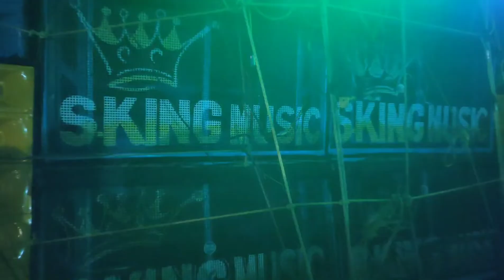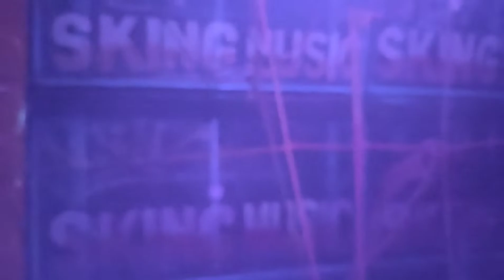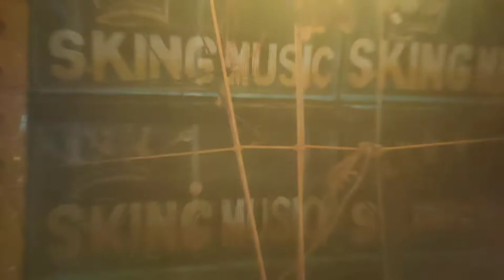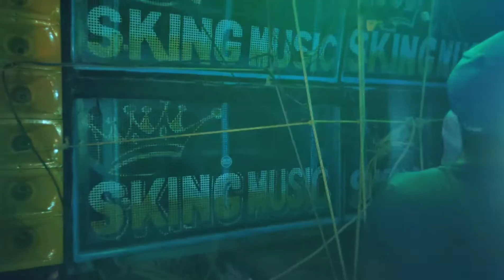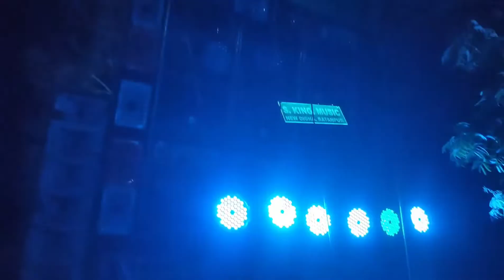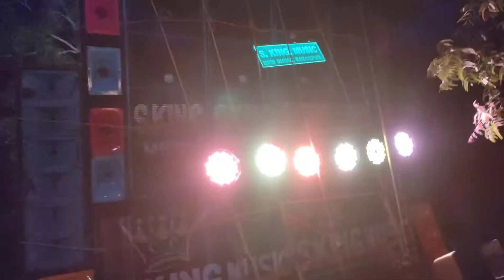😱🤯এস্ কিং মিউজিক গনেশ পূজা উপলক্ষে বাজাচ্ছে নিউ দিঘাতে। 😱🤯 (Old video)